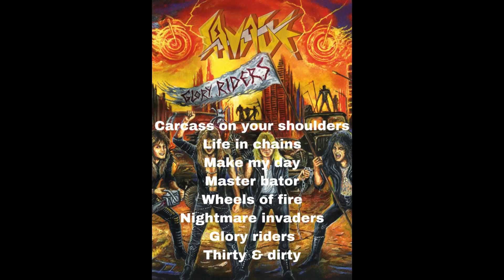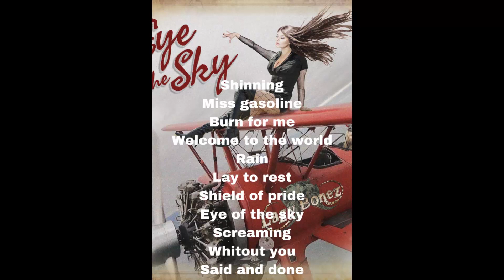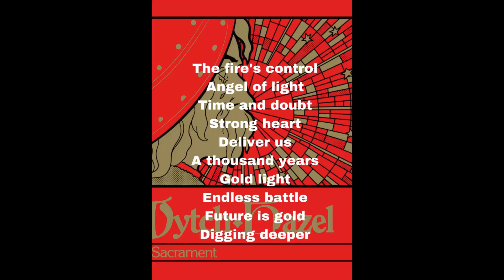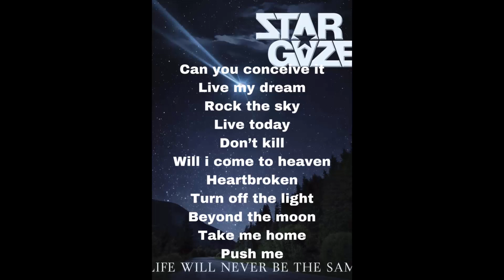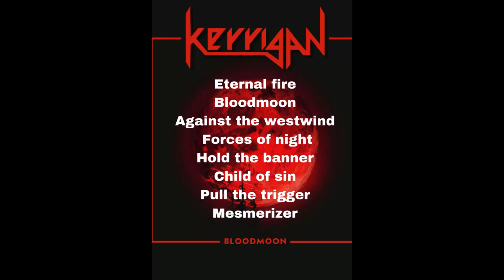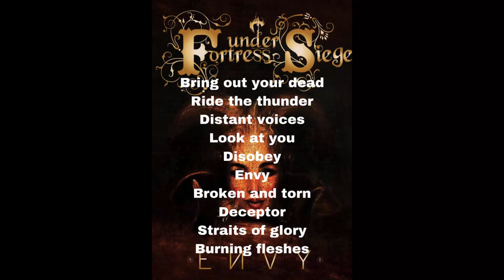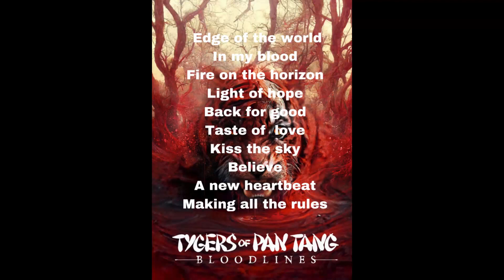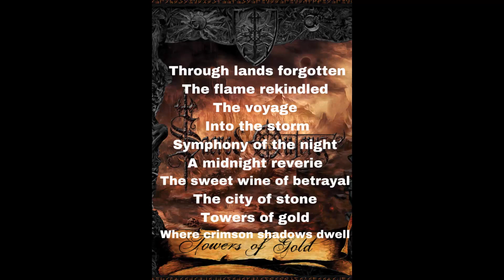Favorite albums 2023